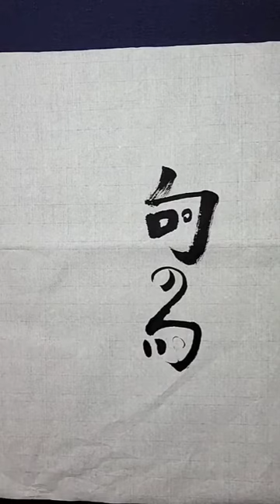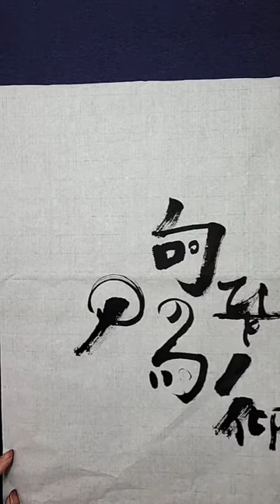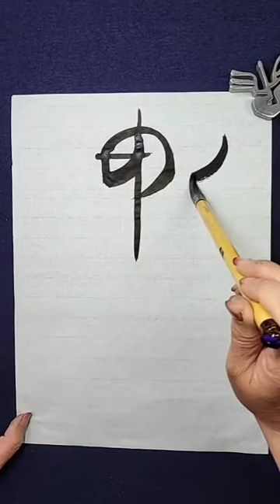【書道 漢字かな交じり書】2022年書統2月号解説動画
漢字かな交じり　Ⅱ　部分切り抜き動画